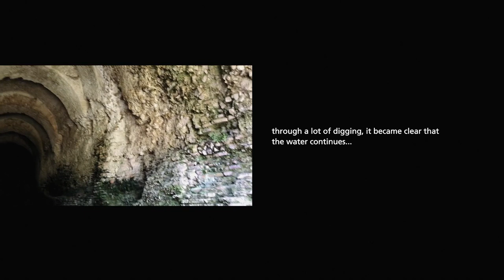Vala e Harkut (The Bow Wake) excerpt from a film by Silvi Naçi | Well Born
Well Born: seeking Truth beyond the western lexicon - a virtual retrospective

Silvi Naçi
Vala e Harkut (The Bow Wake), 2019, 77 minutes
excerpt: 3 minutes

During a Felix Gonzalez-Torres Travel grant in Albania (2017-18), Silvi Naçi worked with and documented two LGBTQIA+ communities in Albania: the Burrnesha and the Alliance Against Discrimination of LGBTQ, an activist organization started by Xheni Karaj, based in Tirana. The Bow Wake is constructed as both a two-channel installation and as a feature length film to illustrate connections and tensions between these communities, as well as a larger portrait of Albania and the cities and people they visited. The film addresses complex issues surrounding expressions and perceptions of gender across cultures and histories. The investigation into the lives of Lali and Xhenifer is an endeavor that requires a persistent yet delicate approach, particularly as the film hones in on such an intimate and contentious subject. The juxtaposition of footage in the format of a two-channel video invites viewers into a nuanced, intercultural Dialogue.

In Albanian, Burrneshas are also called “vajzë e betuar” (blessed girl) and “vërgjëresha”
(avowed virgin). The decision to adopt this role is made by the family at a daughter’s birth, or by girls themselves at a very young age. Many situations and circumstances lead the Burrnesha to take on the role of patriarchal hegemony, including the lack of a male figure in the household, a desire for freedom, or not feeling like they belong in a female body. While this tradition is sanctioned, it is only accepted on the grounds that a Burrnesha divorces from their body’s sexuality, thus reducing gender to social power dynamics.

Silvi Naçi (b.1987, Albania) is an art worker and educator working between Albania and Los Angeles. They work with performance, video, sculpture, photography, text, and installation. Their interest lies in the subtle and violent ways decolonization and migration affects and reshapes a people, language, gender identity as well as social and cultural dynamics. Naçi holds a dual BFA in Fine Arts and Graphic Design from Suffolk University (2011), and an MFA in Photography + Media from California Institute of the Arts (2019). Naçi co-founded Radical Sense, a feminist reading group in Tirana, Albania, with Leah Whitman-Salkin and Doruntina Vinca. The group has taken form as performance in the Romania Bienniel (2019), presented at Montez Pres Radio, NY (2020), and is in the process of publishing two volumes of feminist translated texts into Albanian for the very first time. They work closely with a group of volunteers translating and making texts available to communities in Albania who do not speak English nor have access to feminist texts. The group meets weekly at 28 November, a bookshop and gathering space for readings and organizing. With Arts in a Changing America, they created opportunities for artists and community leaders, bringing unheard leadership voices to the forefront of social discourse, arts production, and community change. Naçi teaches at the Photo Conservatory at NYFA, Burbank, sometimes writes for East of Borneo, and other independent publications.

about the exhibition:
Taking place within the historical Philosophical Research Society over the course of two evenings (8/30-31/2019), artists Yunuen Rhi, Elizabeth T. Vazquez, and Kandis Williams presented a salon of creative discourse from institutionally othered perspectives using art, film, writing, and performance to reframe quests for knowledge through Black, brown, immigrant, and queer narratives.

On Sunday, 8/30/20 we will revisit video works by artists Zen Cohen, Sterling Hedges, Vinhay Keo, Silvi Naçi, Yunuen Rhi, & Elizabeth T. Vazquez presented last year as part of the Well Born exhibition. Videos from the artists will be on view at the Well Born playlist|PRS YouTube Channel and a panel discussion will be held at 5pm PT. More details

Indigenous Kinship Collective
The Navajo Water Project
Black-Led Trans Support
Black Disability Collective
Immigrant Worker Safety Net Fund
Farmworker Project Relief Fund
Border Kindness
Detention Bond Funds
Disaster-Relief for Cedar Rapids Community